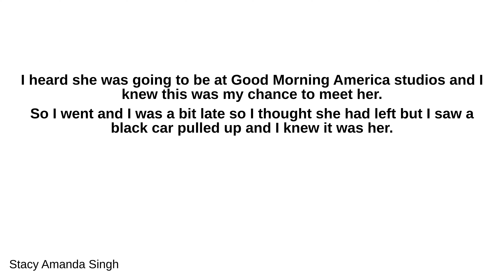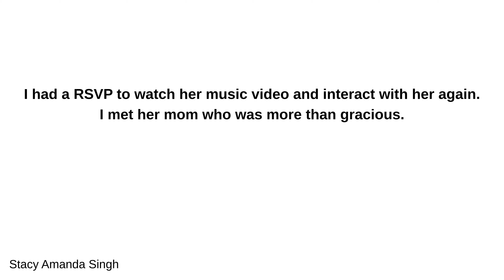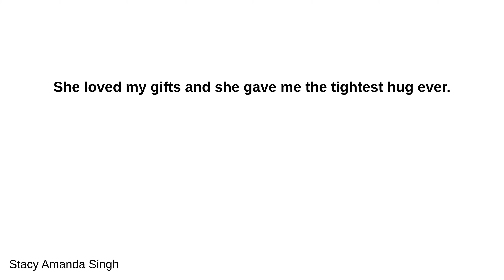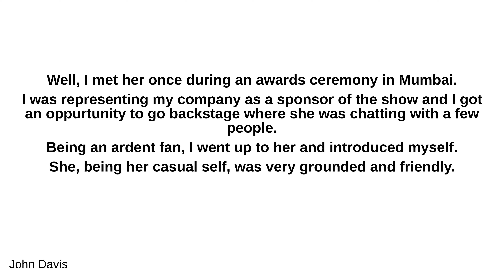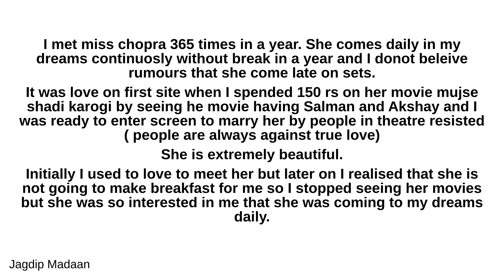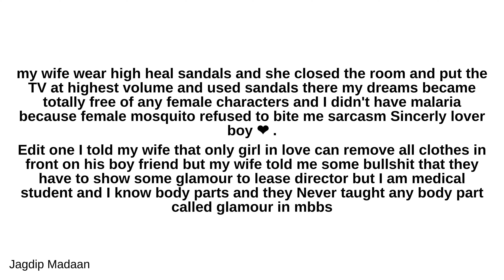What is it like to meet Priyanka Chopra?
- Stacy Amanda Singh:
 I have met Priyanka Chopra three times. I consider myself extremely fortunate to have had the opportunity to meet and interact with her on multiple levels. The first time I met Priyanka it was in August of 2013. Priyanka had came to New York City to promote her international album and her film. 'Planes'. I heard she was going to be at Good Morning America studios and I knew this was my chance to meet her. So I went and I was a bit late so I thought she had left but I saw a black car pulled up and I knew it was her. I froze. Eventually I went up to her and she politely told me that after her interview she promised to interact with me. So I waited. She could of easily went through the back entrance of the studio to avoid me but she kept her promise she came out and walked right to me. We posed for pictures and I gave her a card. She immediately recognized my Twitter name and said, "oh so you are StacySuperDuper!" I freaked out and asked her if she knew my name. And she said "of course I know you Stacy!" She hugged me like twice and held my hand the entire time. After our meeting she tagged me in Twitter and Instagram showing her gratitude. I mean who does all that for fans? Only Priyanka. Now the second time I met Priyanka again in NYC and she came to promote her single 'I can't make you love me'. I had a RSVP to watch her music video and interact with her again. I met her mom who was more than gracious. There were hundreds of people from the press, fans, etc all waiting to meet Priyanka and she interacted with every single person. I remember going up to her and shaking like crazy. She spoke to me like I was someone important and not just a fan. And she remembered my name! I remember handing her a bracelet and she told me to put it on her wrist. Can you imagine?! My hands were shaking of course but I eventually put it on her and she wore it throughout the rest of the evening. We took selfies and she gave me hugs. I died! Now the THIRD time she came to NYC to shoot for Quantico. There was a whole line of fans stretching to a block and a half down. It was her lunch break however Priyanka skipped lunch and made sure to meet and greet with every single person on the line. We met again and posed for pictures. She loved my gifts and she gave me the tightest hug ever. My phone case has the coolest picture of Priyanka ever with her pink Harley bike and she noticed it. She took my phone and legit talked to me about how much she loved my phone case and she talked about her bike. She told me to tell everyone "that's my pink Harley." In total Priyanka is the coolest person you will ever meet. She's one of the biggest celebrity's in the world, but she's humble, kind and so down to earth. She treats you like a friend. She's coming back to shoot for Quantico's season 2 in NYC. So you never know there may be a fourth time! Update: it did happen for the 4th time! Note: I am not a stalker, I would never go about doing that. Just someone who's a dedicated fan and extremely lucky.

 - Niharika K:
 Okay so this was ages ago 2005–06. I was out with family for dinner and she was there in the same hotel for a press conference for Spice(she was the brand ambassador for them at that time). She was a rising star back then but still a huge deal. I remember I heard people shouting her name and thats when I got to know that Priyanka is here. I saw her leaving the hotel after maybe finishing her press conference. She was walking towards the exit and her body guards were accompanying her she was looking beautiful in a blue saree and believe me she was as tall as her body guards. I was a kid back then in 5th or 6th standard I got really excited and I didn't want to miss the opportunity of meeting her specially when the star is in your city. I arranged a pen and paper to get her autograph and rushed towards her till the time I reached she was about to sit in her car I asked her for her autograph even though there was a huge crowd and she was just about to leave she smiled and gave me her autograph and I thanked her. I found her really sweet and humble. I came back home and pasted that paper in my autograph diary. I’ll see if I can find that diary I’ll add a photograph to the answer. :)

 - John Davis:
 Well, I met her once during an awards ceremony in Mumbai. I was representing my company as a sponsor of the show and I got an oppurtunity to go backstage where she was chatting with a few people. Being an ardent fan, I went up to her and introduced myself. She, being her casual self, was very grounded and friendly. I told her how big a fan I was of her work and how I followed her progress closely. She thanked me graciously for the compliment and obliged for a selfie and an autograph. But big stars are overly busy an. Access this answer and support the author as a Quora+ subscriber